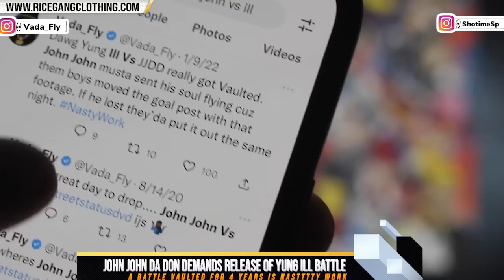JOHN JOHN DA DON DEMANDS RELEASE OF YUNG ILL BATTLE THAT HAS BEEN VAULTED FOR 3 YEARS.. NASTY WORK❗️